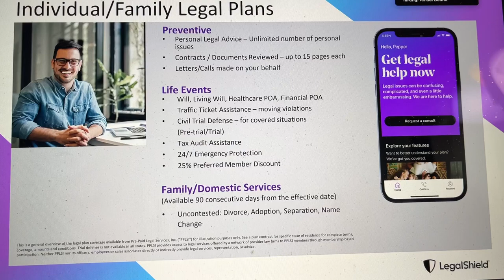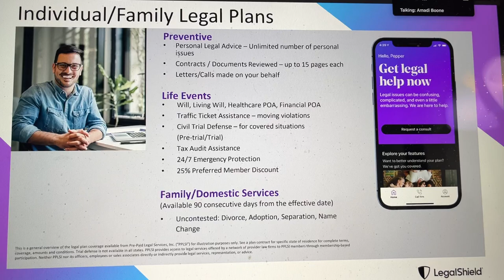Ladies of Justice League Covering Families Law Firms trial, irs ￼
Protecting Your Future: The Comprehensive Legal Coverage Offered by Ladies Of Justice League
Ladies of Justice League Covering Families For Any Situation

Ensuring Legal Security for You and Your Family

In today's complex world, everyone needs legal protection. Whether it's an unexpected IRS audit, a pre-existing legal issue, or a family domestic matter, having access to a reliable law firm can make all the difference. The Ladies Of Justice League, led by Lois Threlkeld, offers unparalleled trial defense services to ensure that you and your family are covered 365 days a year. In this blog post, we’ll delve into the extensive legal services provided by this esteemed organization and highlight why their membership could be the safety net you need.

24/7 Legal Assistance and Trial Defense

Emergency Legal Services Around the Clock

One of the standout features of the Ladies Of Justice League is their 24/7 legal assistance. Life can be unpredictable, and legal emergencies can arise at any time. Whether you're dealing with a sudden legal issue or facing an unexpected situation like a DUI, having attorneys on call at all times ensures you won't face it alone. This round-the-clock availability means you can have peace of mind, knowing that professional legal help is just a phone call away, 365 days a year.

Trial Defense for Various Legal Issues

The Ladies Of Justice League is equipped to handle a broad range of legal challenges, from IRS audits to more severe criminal charges. Imagine facing an IRS audit without professional support - it can be daunting and overwhelming. This is where their trial defense service becomes invaluable. Their experienced attorneys are ready to stand by your side, providing the necessary support and defense, ensuring your rights are protected.

Affordable and Comprehensive Legal Coverage

Unbeatable Pricing

Legal services are notoriously expensive, with hourly rates for attorneys often ranging from $250 to $450, depending on location and expertise. However, the Ladies Of Justice League offers a remarkably affordable alternative. For just $29.95 a month, you and your family can access a complete suite of legal services. This annual cost is a fraction of what you'd pay an attorney for just one hour of their time in Washington DC, where rates can exceed $450 per hour.

Comprehensive Coverage for Peace of Mind

The membership is not just affordable; it's exhaustive in its coverage. From pre-existing legal issues to family domestic services after a 90-day waiting period, the Ladies Of Justice League ensures that you are always protected. Perhaps you have a court date coming up or a complex legal situation that falls outside the standard coverage - fear not. Members enjoy a 25% preferred member discount for any services that are not covered by the membership, ensuring you never have to pay full price.

Nationwide and International Support

Convenient Local and National Networks

Legal issues are not confined to one location, and having a network of attorneys across the US is a significant advantage. The Ladies Of Justice League provides access to an extensive network of law firms and attorneys nationwide. So whether you're dealing with a legal matter in your home state or need assistance while traveling, you can rely on their wide-reaching support.

The Ladies Of Justice League also caters to business owners, offering tools and strategies designed to help real estate investors and small business owners grow and protect their enterprises. With expertise in business law, they provide valuable support that helps businesses save money, time, and reduce legal risks, thereby driving growth and efficiency.

Conclusion: An Investment in Security

Legal issues, whether big or small, should never be handled alone. The comprehensive services offered by the Ladies Of Justice League provide not only robust legal defense but also peace of mind. For a modest monthly fee, members gain access to a dedicated team of attorneys, extensive legal networks, and valuable business tools. Investing in a membership with the Ladies Of Justice League is not just about legal protection; it's about investing in your family's security and future.

Consider joining the Ladies Of Justice League today and take the first step towards unparalleled legal protection.